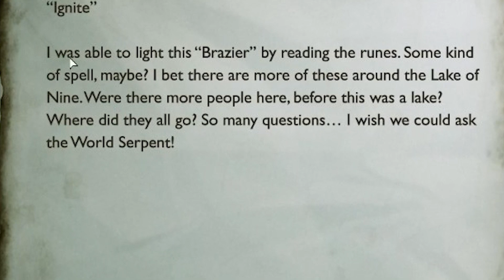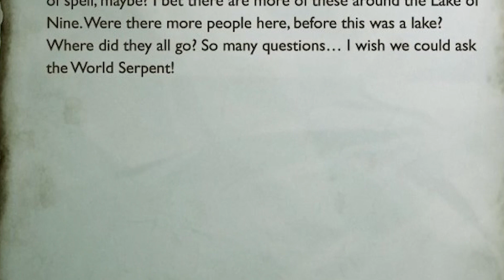IS THIS BIG SNEK MY WIFE?? [God Of War 2018] [PC]